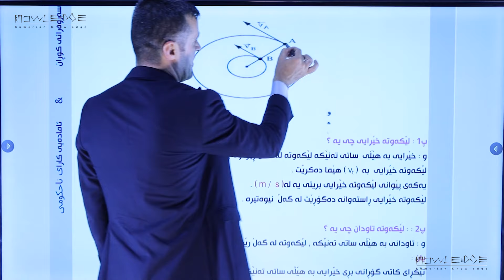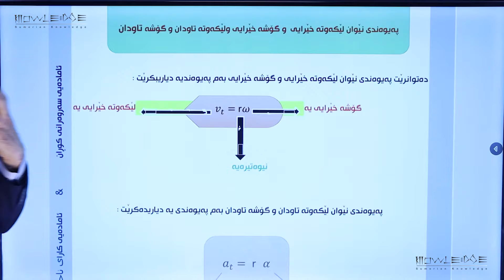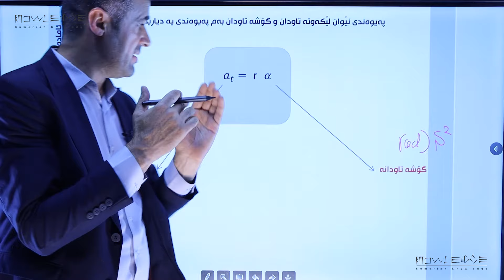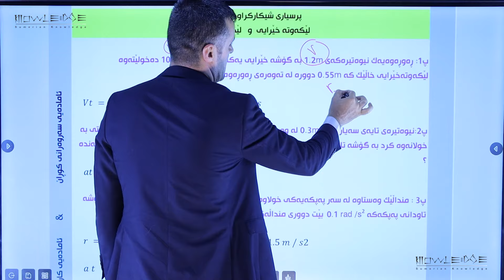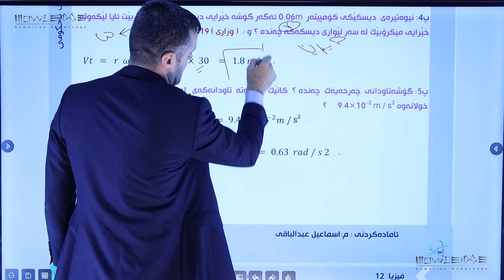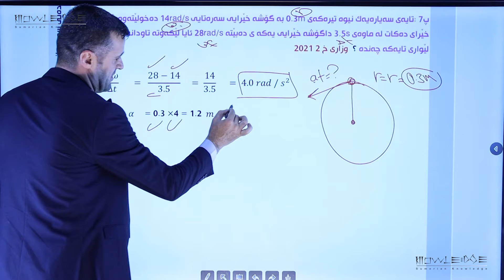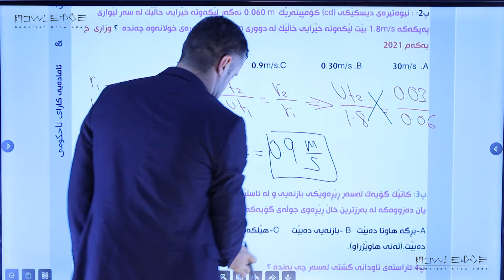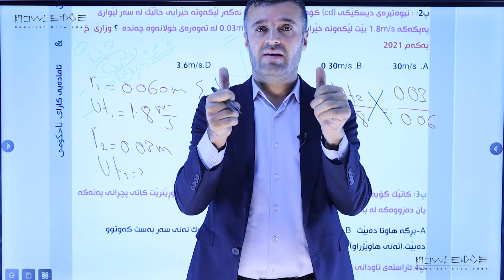فیزیا پۆلی ١٢ - وەرزی یەکەم/ وانەی ٥